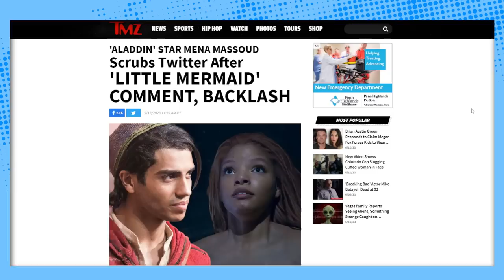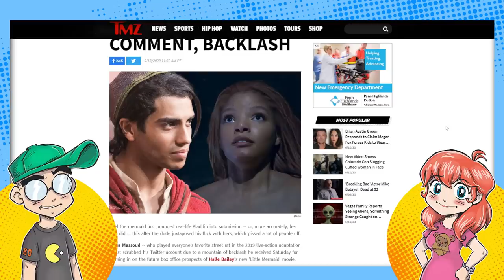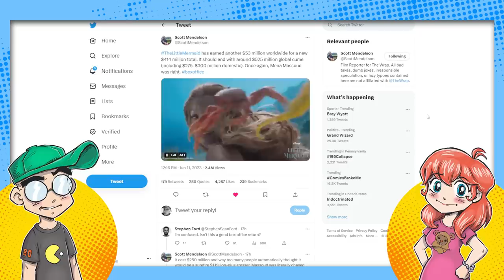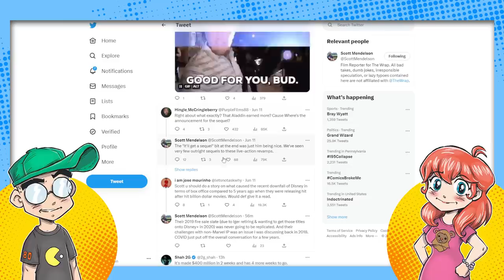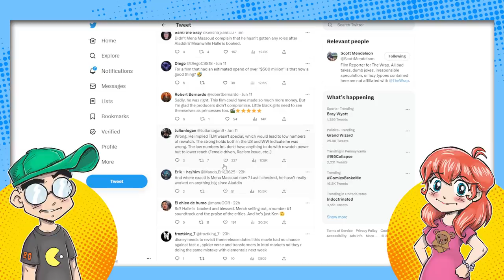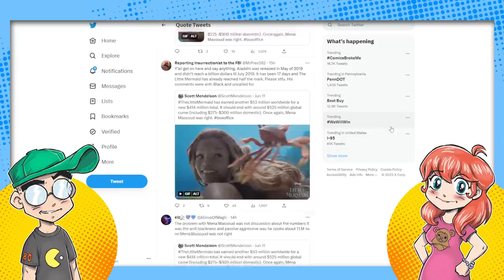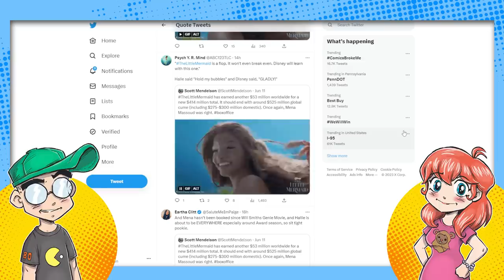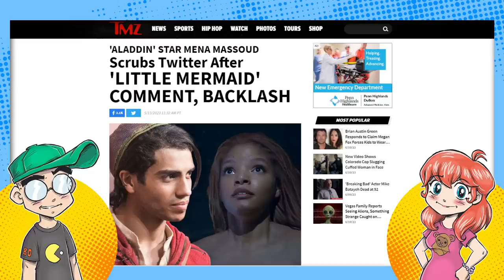The Little Mermaid WON'T Break a Billion! Aladdin Star Was RIGHT!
The Little Mermaid won't break a billion dollars globally, per Scott Mendelson. And this validates what Aladdin star Mena Massoud said. Massoud was chased off of Twitter by TLM stans, and many of these same people are claiming that Mendelson's math is racist. Or something.